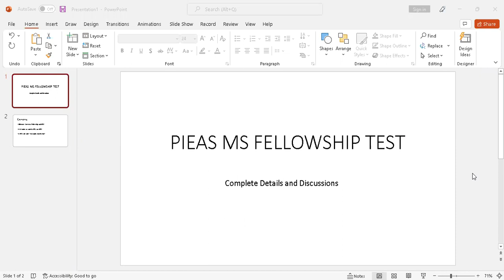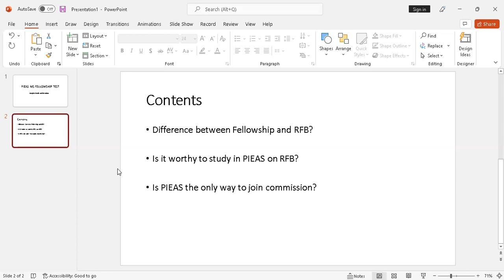PIEAS MS Fellowship Test - Lecture Series for Complete Details & Discussions - Lecture 2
PIEAS MS Fellowship Test 2022
Lecture Series for Complete Details & Discussions
Difference between Fellowship and RFB?
Is it worthy to study in PIEAS on RFB?
Is PIEAS the only way to join Commission?